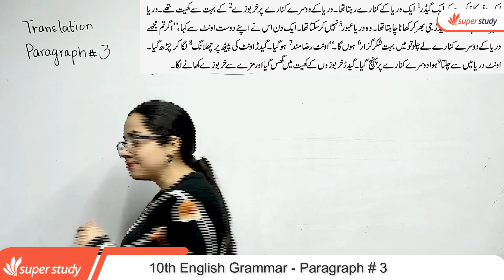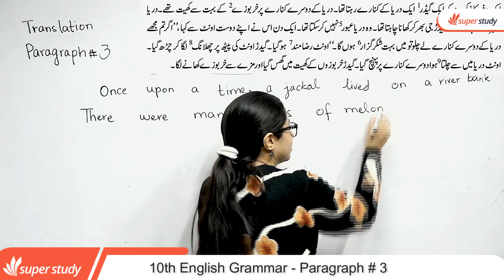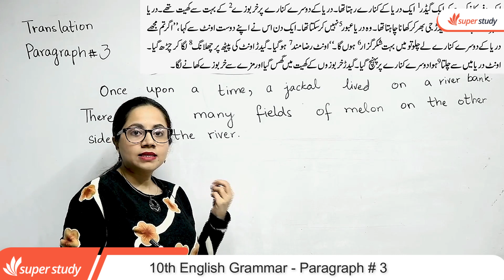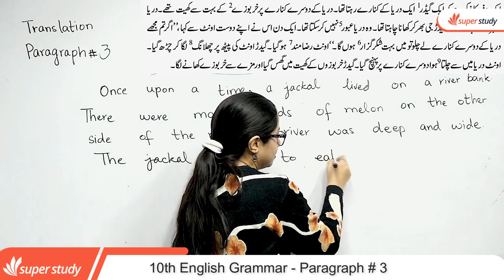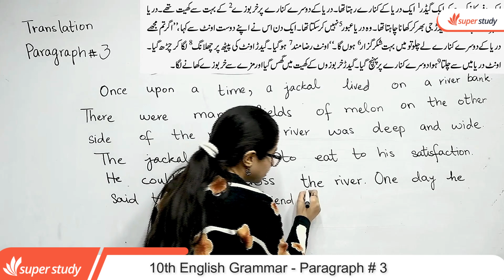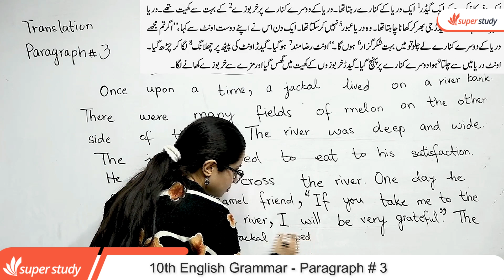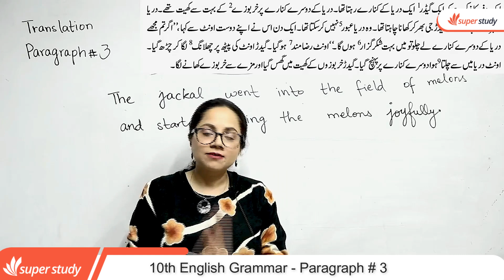Class 10 English Paragraph 3 - English Class 10 Grammar Portion -10th Class English Grammar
The topic being discussed is Class 10 Grammar Portion- Class 10 English Paragraph 3 - English Class 10 Grammar Portion -10th Class English Grammar

class 10 english grammar portion,
class 10 english english grammar,
class 10 english vocabulary,
10th class english chapter paragraph 3,
10th class english grammar,
10th class english grammar,
10 class english paragraph 3,
10 class english paragraph 3,
10 class english vocabulary,